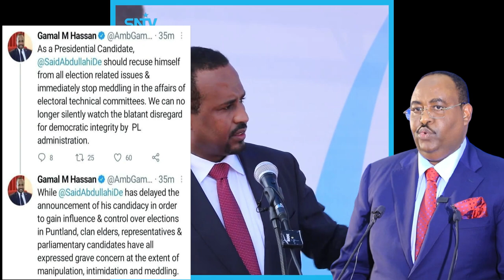DEG DEG Dagaal Culus Wasiirka Farmajo & Deni oo meel xun Gaaray Wasiirkii Gacanyaraha u ahaa Farmajo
DEG DEG Dagaal Culus Wasiirka Farmajo & Deni oo meel xun Gaaray Wasiirkii Gacanyaraha u ahaa Farmajo oo lagu diray madaxweyne deni xog xasaasi ah dagaalka oo meel